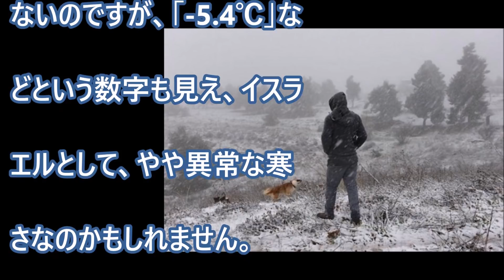【異常気象】イスラエルのゴラン高原やガリラヤ湖周辺に歴史的な大雪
特に大雪が降っているのはゴラン高原とガリラヤ湖の周辺のようで、ヘルモン山という高所では、積雪が 35〜40センチに達しているとのことです。気温も、特に低い場所では氷点下にまで下がっている･･･